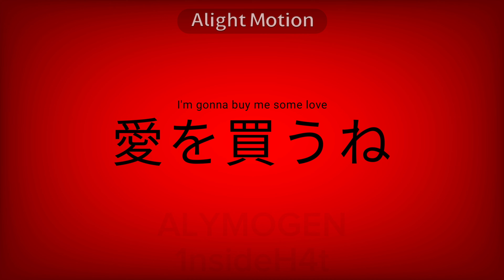[TDV] HITOMANIA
Og

song